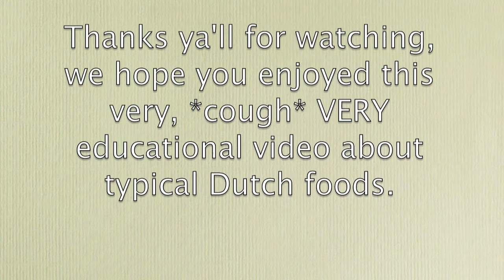E-pals Typical Dutch Food Hageveld 3B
Made by Hebe, Bodean, Bonno, Troy